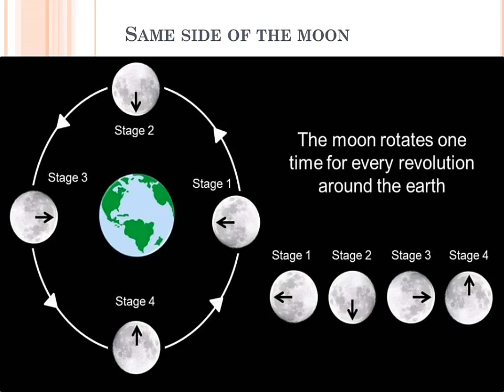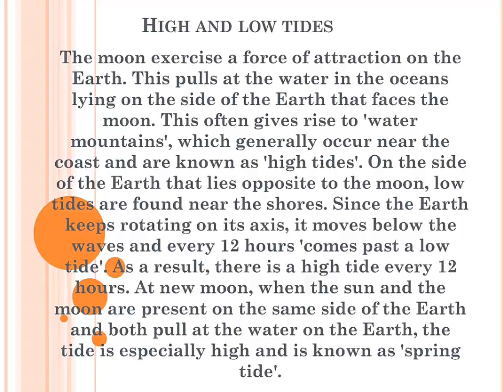Moon change its shape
Today we are going to inform you about:

Why does the moon change its shape? Why is the moon invisible at a time? Why do we always see the same side of the Moon? How did the lunar craters and mares originate? How does the moon cause high and low tides?

So come on friends let's know all these question's answers. In our channel "Everything around us" and make everyone's life successful.